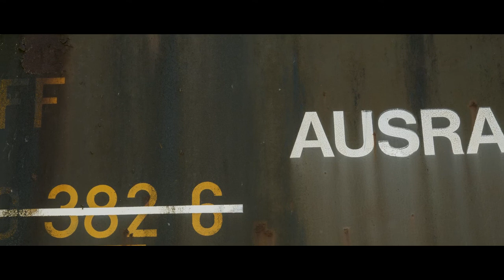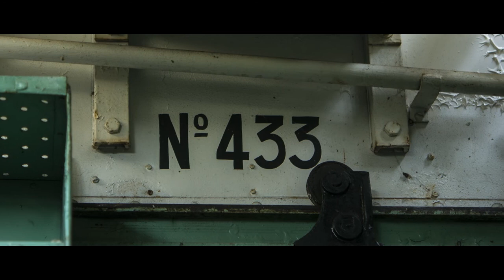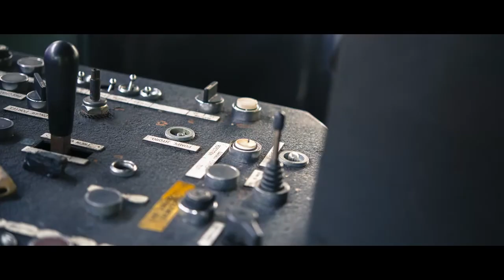2017 AUSRANGIERT FACEBOOK 720p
Nach langer Zeit des Bearbeitens, ist nun mein Timelapse Film "Ausrangiert" fertig. Durch einen Grosen Zufall bin ich letzten Frühling an diesem Zug Vorbei gefahren, und er hat mich gleich Inspiriert. Nach 3 Tagen und einer Nacht Fotografieren, ging es an das Bearbeiten der Tausenden von Fotos. Die Suche nach näheren Infos im Netz ist leider fehl Geschlagen. Fakt ist, es sind Schweizerische und Französische Zug Komponenten, und die Strecke Diente einmal als Museum. Traurig-erweise, hat sich das Lost Place in nur wenigen Wochen sehr verändert durch Vandalen. Einige dieser Aufnahmen wären so nicht mehr Möglich.

After a long time of editing, my timelapse movie "Discarded" is now ready. By a coincidence, I drove past this train in the French Jura last spring, and he inspired me right away. After 3 days and one night photographing, the thousands of photos were edited. The search for more information in the network is unfortunately failed. The fact is, there are Swiss and French train components, and the track once served as a museum. Sadly, Lost Place has changed in just a few weeks by vandals. Some of these recordings would not be possible anymore